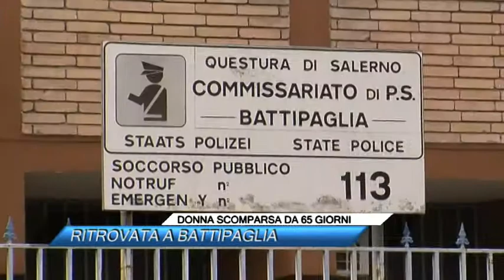DONNA SCOMPARSA DA 65 GIORNI RITROVATA A BATTIPAGLIA